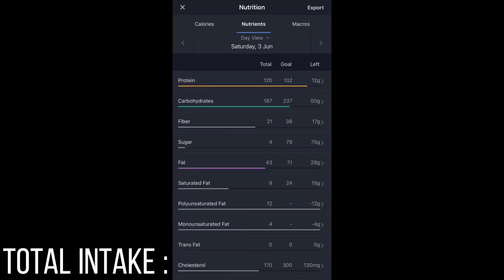Day 70 of 100 | FA Cup ko Final